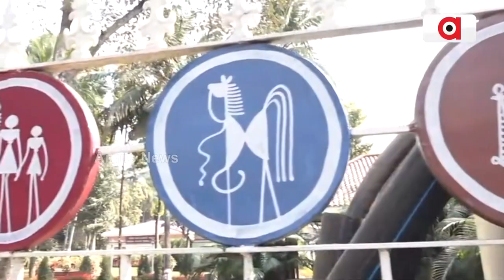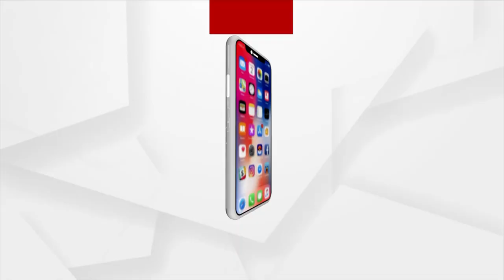Rayagada's Dangria Shawl, Lanjia Soro's Wall Painting Race For GI Tag